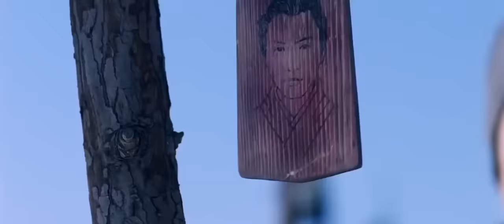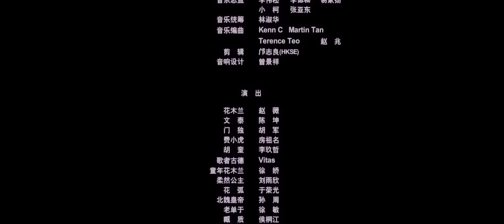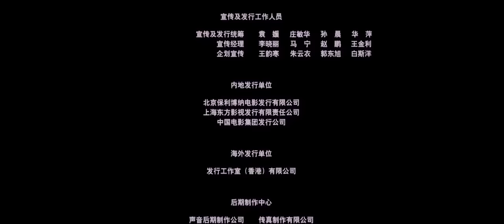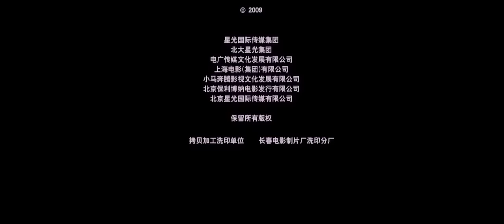PELICULA MULAN ESTRENO - peliculas en español - peliculas de accion - romance - drama - MUNDOXRETRO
pelicula mulan completa en español en youtube mira las mejores peliculas en mundoxretro.

Mulan es una película estadounidense de acción y aventura dirigida por Niki Caro. Es una adaptación en imagen real (live action) de la película animada homónima de 1998, que a su vez está basada en la leyenda china de Hua Mulan. Es protagonizada por Liu Yifei, con Donnie Yen, Jason Scott Lee, Yoson An, Gong Li y Jet Li en papeles secundarios. Su guion fue escrito por Elizabeth Martin, Lauren Hynek, Rick Jaffa y Amanda Silver, y narra la historia de Mulan, una joven que se alista en el ejército disfrazada de hombre para salvar a su padre y proteger a su nación. La película estrenó el 4 de septiembre de 2020 en el servicio de streaming Disney+ en los Estados Unidos y otros países con la plataforma en función, y en los cines en otros países bajo la distribución de Walt Disney Pictures